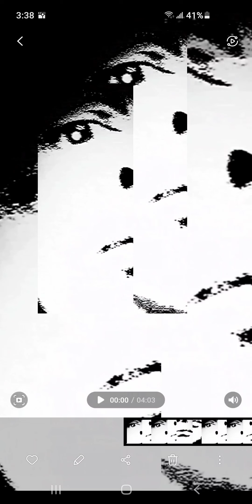42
CREATIVITY 101

gen•re
/°SCHIZ`HAUS'ROCK/

as·i·nine

/ˈasəˌnīn/

adjective

BLISTERS LLC 🇨🇦